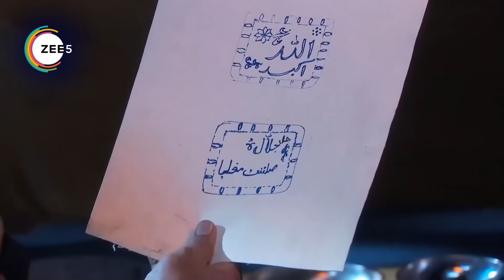Jodha Akbar - Quick recap - 439_440_441 - Jalaluddin Mohammad Akbar,Jodha Bai - Zee TV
Jodha Akbar:Jodha Akbar is an epic drama about a sixteenth-century political marriage of convenience between a Mughal Emperor Akbar and a Rajput princess Jodha Bai. Despite having political objectives, their marriage brought love between them and it changed the fate of India. The story also highlights how Mughal emperor Jalaluddin acquired the title of Akbar.